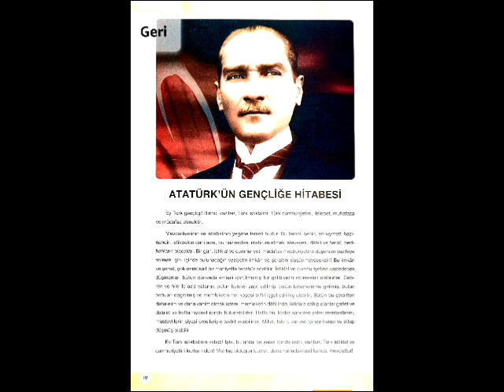Atatürk'ün Gençliğe Hitabesi 20 Ekim 1927 Türkiye Cumhuriyeti 2009 2010